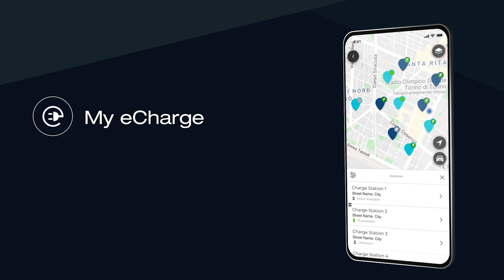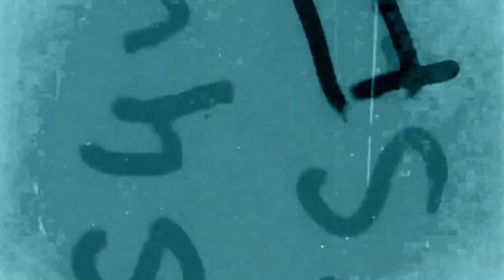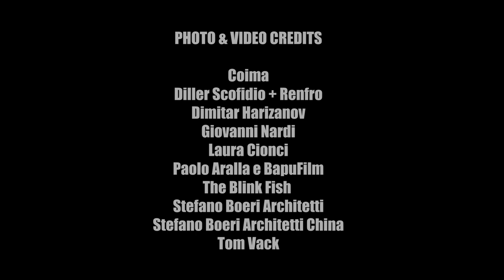REWRITING THE FUTURE OF OUR CITIES ft. Olivier Francois and Stefano Boeri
A talk between Olivier François, CEO Fiat Brands and Stellantis Chief Marketing Officer and Stefano Boeri, Architect & Founder of Stefano Boeri Architetti about electric mobility and Vertical Forests to create a better future for our cities and for the next generations.